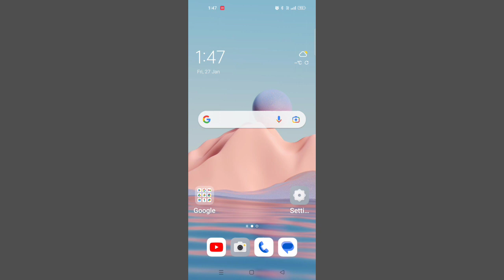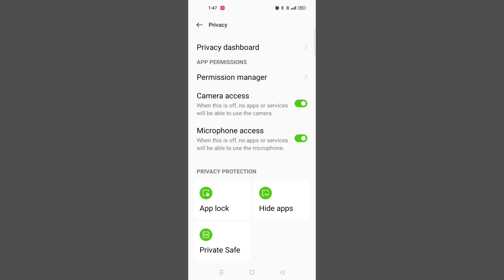Realme 10 Device Microphone Not Access Problem Solve